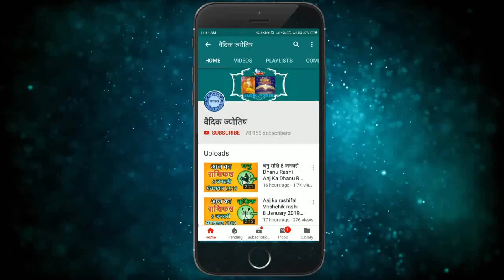सिंह राशि 5 अक्टूबर मंगलवार | Singh Rashi 5 October 2021 | Aaj Ka Sinh Rashifal Leo Horoscope